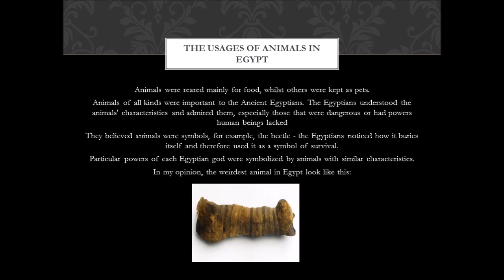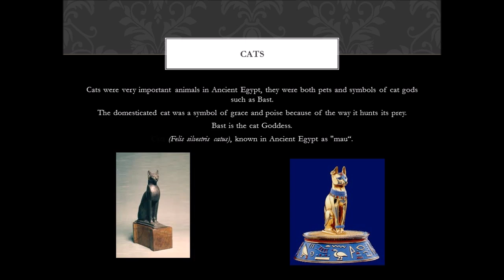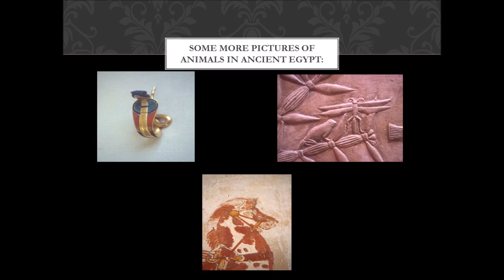animals in ancient Egypt